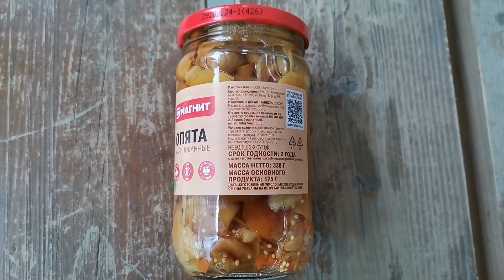067 Setup my camp in a forest since it is not easy to find a hidden camp site in big city